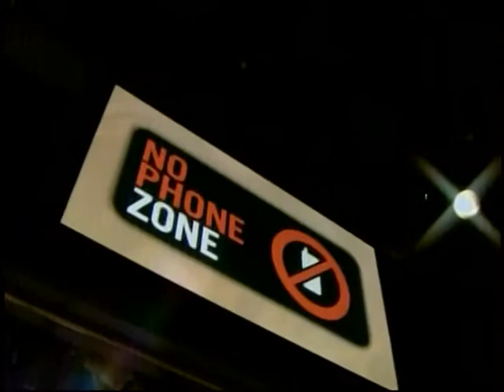busy_mother_testimony_texting_while_driving_message_oprah.mpg